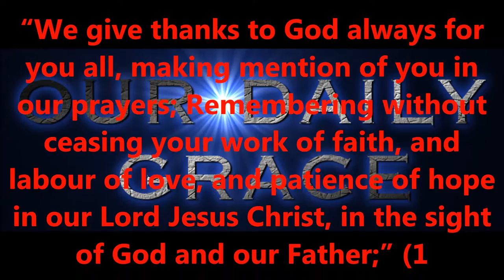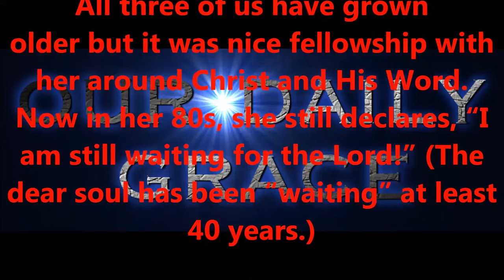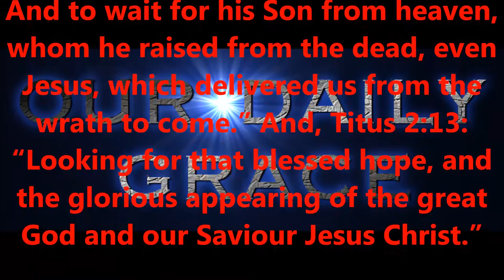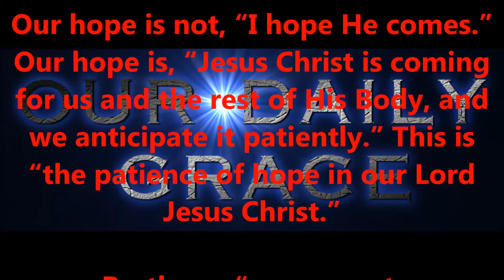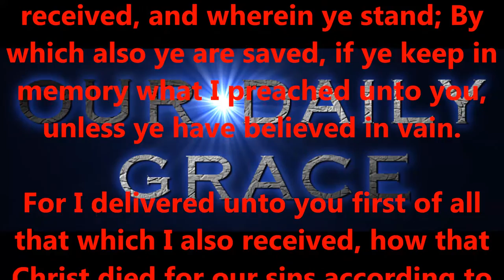SEPT 9, 2016 OUR DAILY GRACE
FORHISGLORY MINISTRY
Produced by,
Lonnie Martin

Written by,
Shawn Brasseaux

(and also)